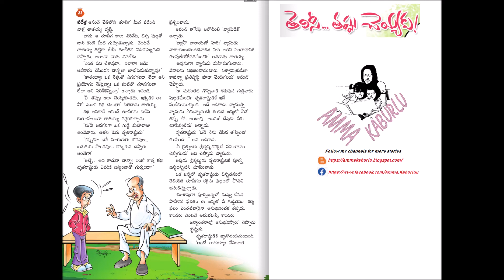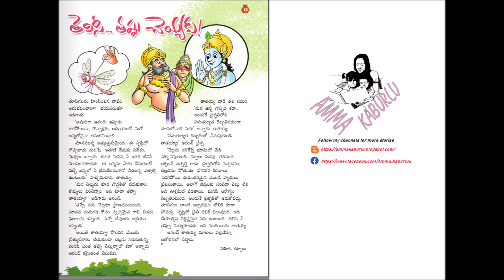Moral Stories - Puraanaalu - Telisi Tappu Cheyaku - Vyasudu, Drutharaastruni Katha - by AmmaKaburlu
Click below to find list of related stories.